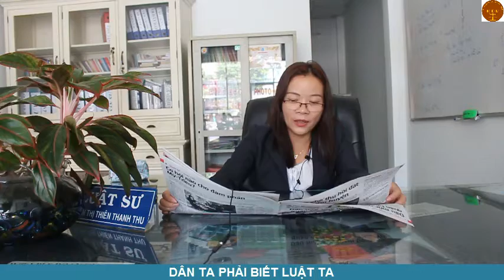Cà phê Trung Nguyên , hai bên yêu cầu gì về tài sản -Văn phòng luật sư Đoàn Gia Phúc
Tôi sẽ livetream chia sẽ kinh nghiệm nhà đất nữa nhé
Điện thoại 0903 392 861 ( sáng 8h-11h)